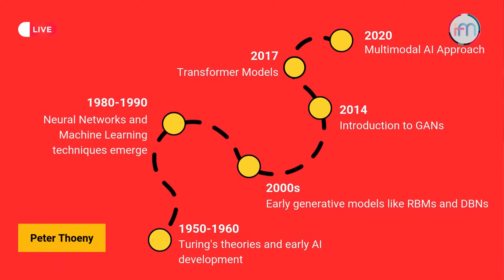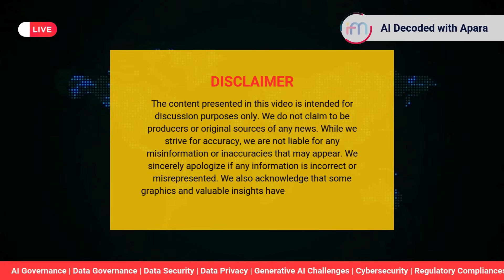AI Decoded with Apara | Episode 1: The History of Generative AI | Aparajeeta Das | Peter Thoeny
Welcome to Episode 1 of “AI Decoded with Apara” – a thought-provoking series hosted by Aparajeeta Das, Co-founder and CDO at ThirdEye Data.

In this premiere episode, Aparajeeta is joined by Peter Thoeny, a serial CTO in Blockchain, AI & Internet, and Founder of TWiki.org, to explore: 🔍 The History and Evolution of Generative AI
⚙️ Its growing role in modern AI development and digital transformation

This episode kicks off a series focused on:

- AI governance and technical distribution
- Societal and ethical impacts of AI
- Investments shaping the future of intelligent systems
- Encouraging innovation while preventing unintended consequences

🎙️ AI Decoded with Apara is your gateway to real conversations on how AI is shaping our world – for better or worse.

🗨️ Drop your thoughts and questions in the comments!